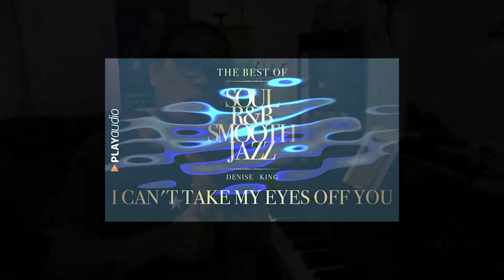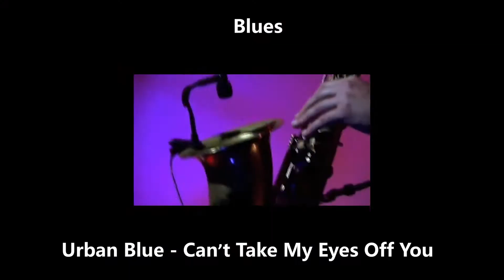压缩声带基础 (Intro to COMPRESSION) – 粤语声乐课堂 (第九集) ABA Music Studio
觉得唱歌太平？学颤音吧！
加些effect下去不就精彩咯！

分享下一个技巧让大家省点心，省点力，唱高音！

粤语声乐课堂
[線上諮詢]

查看线上粤语声乐课程（第一集：基础抓音）: shorturl.at/hxBKT

Gerard老师阅历

拥有着丰富的舞台及录音室经验，Gerard老师曾经在中国桂林多间酒吧驻唱。不管是以乐队还是个人出演，摇滚还是流行乐，都在掌控中。现在，我们来看看Gerard老师有什么好东西跟我们分享吧！
注：如果你们有任何问题的话，请给我们留言，我们会为大家解答。

ABA Music Studio 官方YouTube频道 : shorturl.at/nCD34

喜欢Gerard老师的话，请关注他的个人频道，多多支持！
Gerard TALK : shorturl.at/frI35